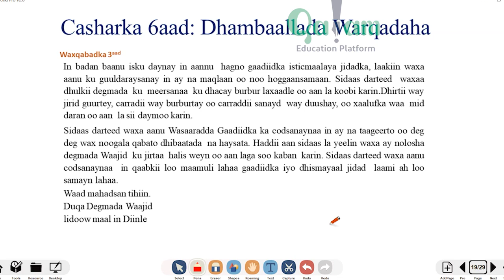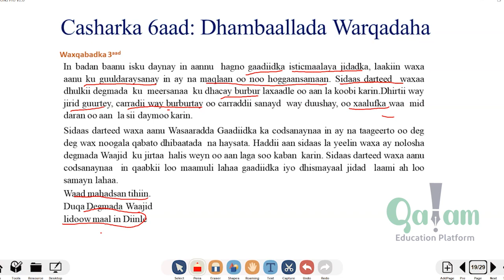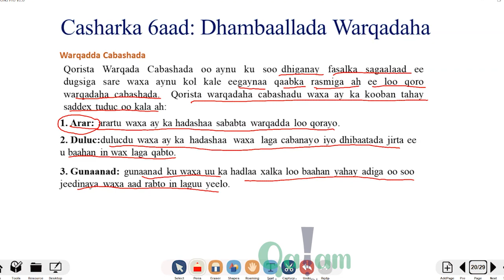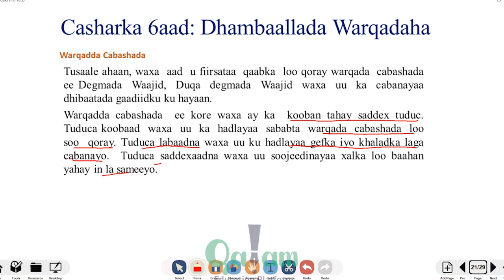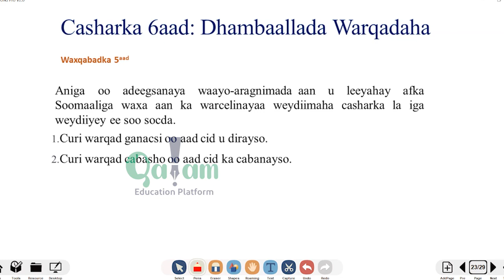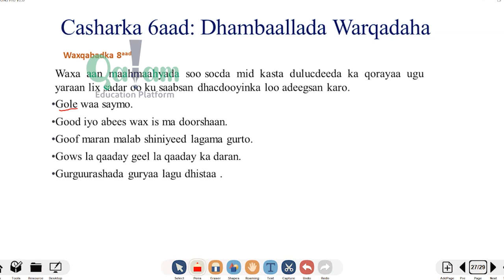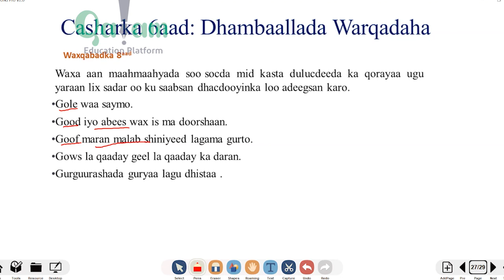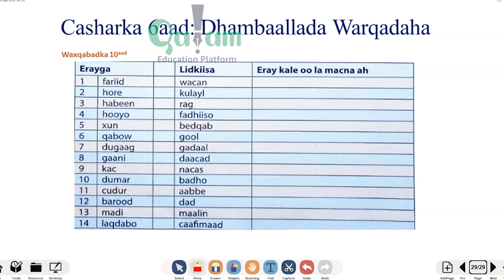Somali F3 - Ch6 Waxqabadka 3aad (Lesson 3)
Somali F3 - Ch6 Waxqabadka 3aad (Lesson 3) - app-ka qalam kala soo dag mareegtan:- Play store App store